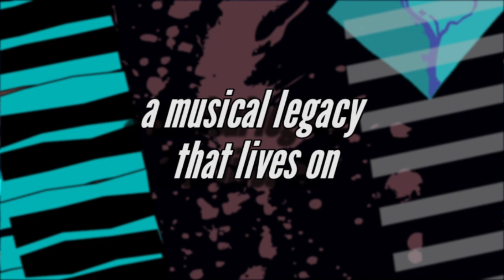Anacostia Delta Trailer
RELEASING ON DVD & DIGITAL  - SEPTEMBER 4, 2020

"The greatest Unknown guitar player in the world"
Washington, DC boasts not one but two guitar players who earned that label - Danny
Gatton and Roy Buchanan.
“Anacostia Delta: the Legacy of DC’s TeleMasters” celebrates these two guitar legends
along with other influential DC musicians who were part of a unique guitar driven music
scene that still thrives today. The film features a concert with thirty extraordinary DC
musicians who keep that musical tradition alive and pay homage to their guitar heroes.
Through performances and stories of their heyday, these musicians celebrate the
unique DC sound—a virtuosic blend of rock n’ roll, jazz, blues, rockabilly, country, and
soul – that Gatton said came from the “Anacostia Delta.”